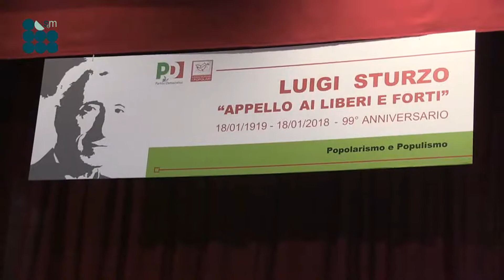Renzi a Caltagirone, intervento al cine-teatro Sant'Anna: " Non siamo un partito di plastica"